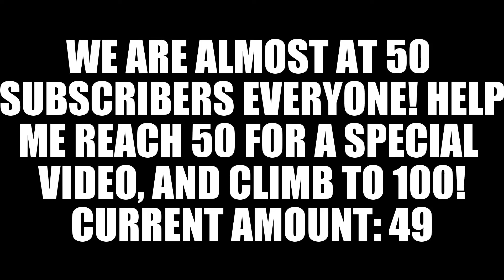GTA 5 ONLINE LET'S PLAY FIGHTER PILOT PART 2!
The part 2 of the popular LET'S PLAY FIGHTER PILOT VIDEO!